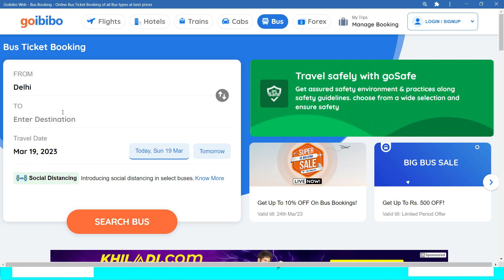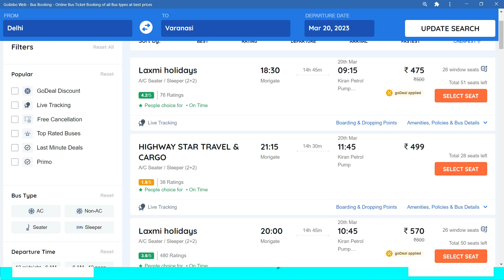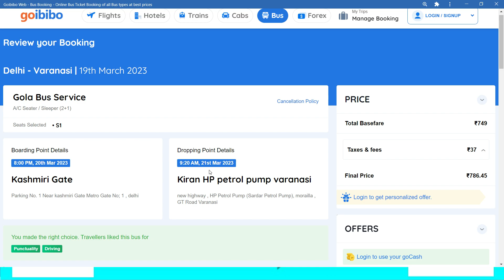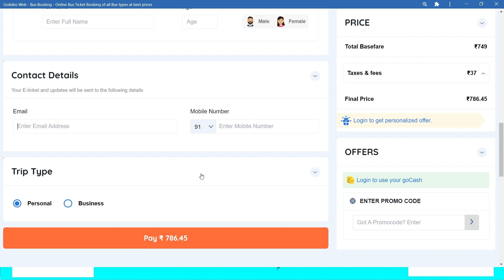delhi to varanasi bus ! delhi to varanasi by road ! delhi to varanasi bus ticket price